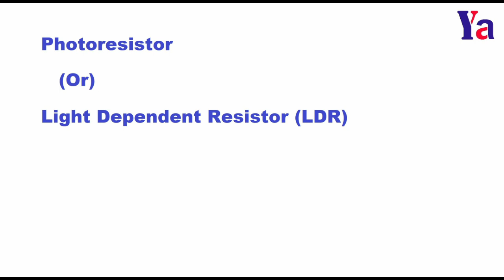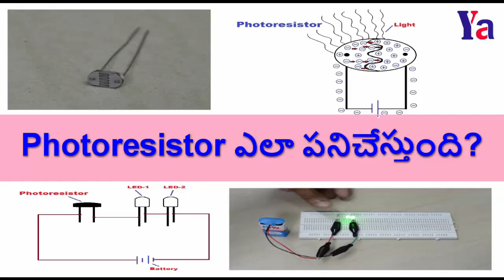61: Photoresistor ఎలా పనిచేస్తుంది? || How Does Photoresistor work? (In Telugu)